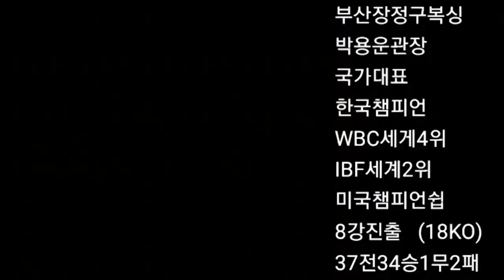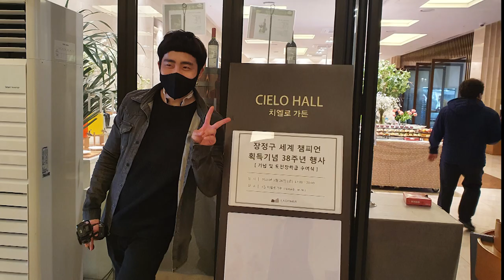장정구챔피언 획득38주년 기념행사장서 가수 우연히 "인생은 알콜"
장정구챔피언 획득 38주년 기념행사  2021년 3월 26일